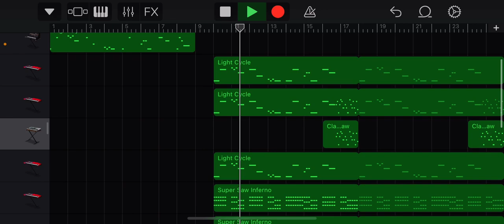Martin Garrix - Glitch (Remake)GarageBand